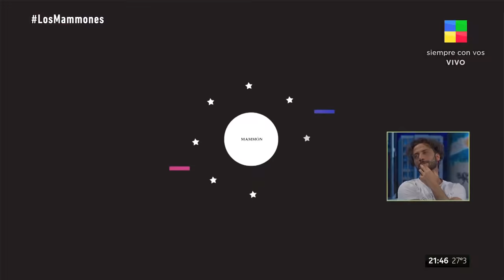Luciano Cáceres con Jey: “Le gané un premio a Michael Douglas”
😍 Recordamos con mucho cariño el éxito de “Graduados” y nos cuenta cómo vivió aquella época

🔥 ¡Fue a un boliche swinger! No podés perderte su historia

🤣 Revela cuál es su “habilidad inútil”: Hablar al mismo tiempo que otra persona 🤭 Nos tentamos en el estudio por su intercambio con Jey